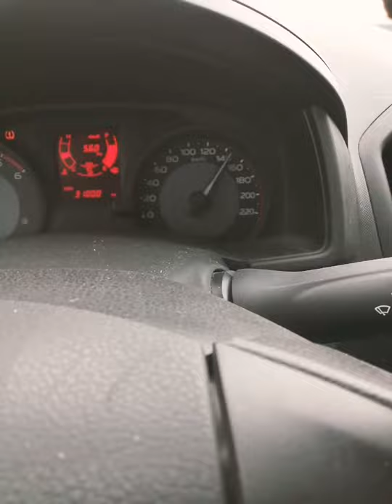Dammam to Riyadh By Road | Desert 🏜